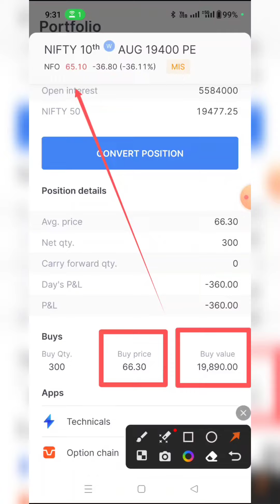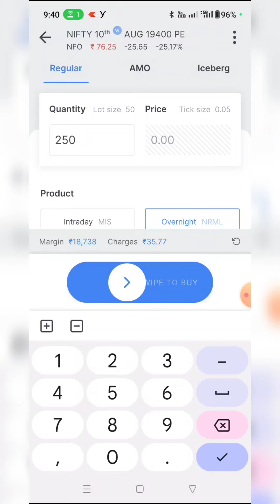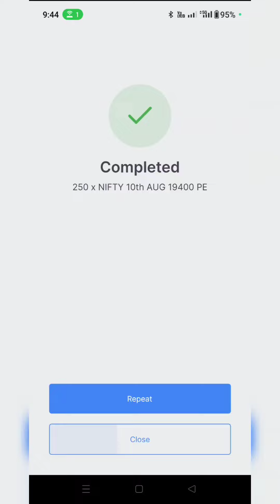Option Trading 5K Capital 100 Days Challenge Day 11 big Profit/Bank Nifty & Nifty live profit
Bank Nifty
Nifty

Exchange Board of India) Registered. The Information Provided Is For Educational & Instructive Purposes Only. Our Intention Is Not To Provide Any Financial Advice, Investment Advice, Training Advice, Or Any Other Advice. This Is General Information And Is Not Explicit To You Or Anyone Else.

Without The Consultation Of Any Professional, We

Strictly

Recommend You Not To Make Any Decisions,